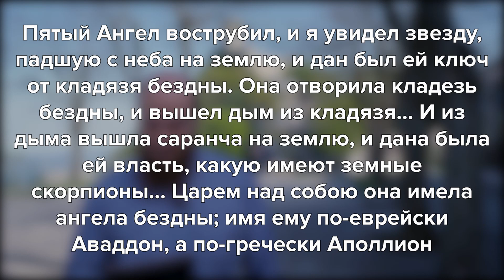Преисподняя и Аваддон открыты пред Господом, тем более сердца людей. Толкование на Притчи Соломона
Что такое Аваддон? Так именуют ад и дьявола. Они открыты перед Господом, тем более все мысли и намерения людей.

Пишите в комментариях ваши мысли по поводу толкуемых цитат.

Имена на сорокоуст или разовое поминовение вы можете подать на нашем сайте

Реквизиты для пожертвований:
Сбербанк
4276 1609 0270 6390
Алексей Владимирович Ч.